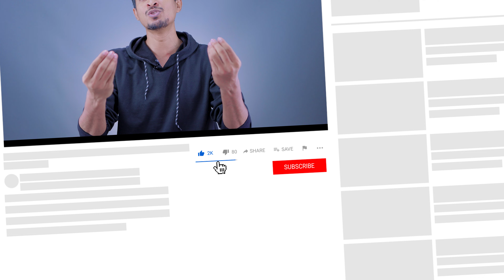How to remove Echo from video and Room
In this video we’ll walk you through:
- How to Remove Echo
- Best Audio Quality
- Best Audio For Youtube

TIMESTAMPS
0:00 Intro
1:30 Echo in Your Audio Recording
2:08 Echo Remove Product
4:48  My DIY Remove Echo
6:12 Aucostic form size

How do I remove echo from a video for free?
Upload your video. Upload your video (or audio) files to VEED - you can just drag & drop. It's super-easy.
Mute the audio. Click 'Settings', then simply press 'Clean Audio'. The background noise from your video will be removed automatically.
Export. You're all set!
How do I remove echo from recording?
Open your audio file and go to Effect. Scroll down until you locate the Noise gate option. Then select the Gate function to stop the echo
What causes an echo in a room?
An echo is caused by sound waves bouncing off a hard surface so that you hear the same sound again. Large rooms in homes can create echoes, especially if the room has mostly hard, bare surfaces, high ceilings or does not have much furniture.
How do I reduce echo in home office?
Image result for how to remove echo from room
How to Reduce Echo in a Room or Office
Hang Soft Curtains (or Tapestries)
Replace Metal Blinds with Fabric Blinds.
Add Fluffy Rugs or Carpeting.
Get Couch Crazy.
Fill Up the Bookshelves.
Add Sound-Absorbing Plants.
Bring in Some Cushions and Blankets.
Mount Acoustic Foam and Fabric Panels.

Our channel is about Android App. We cover lots of cool stuff such as New Android app Tips And tricks, Android Setting, and Fuuny Android App